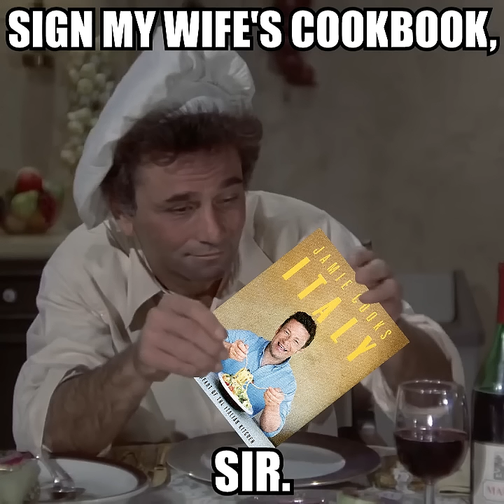Why did you call it oven?